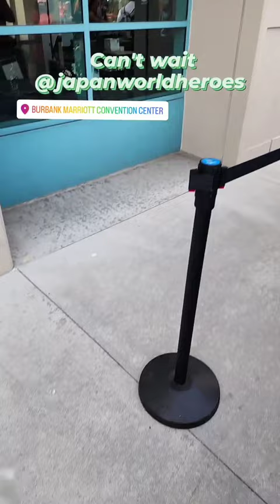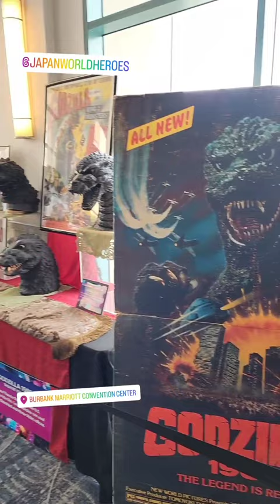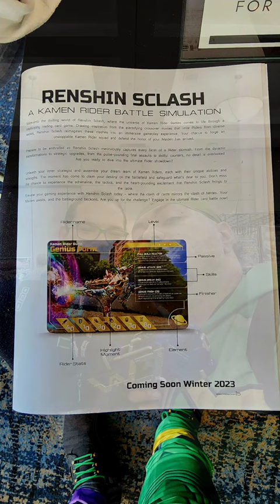Japan World Heroes, 8/19/2023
Japan World Heroes convention, Burbank CA, 8/19/2023. Finally a convention where Kamen Rider is embraced everywhere. So many pics, compliments, merch, etc. One of the best conventions I've ever been to in my entire life. Definitely wanna go back next year or whenever they come to Socal again.